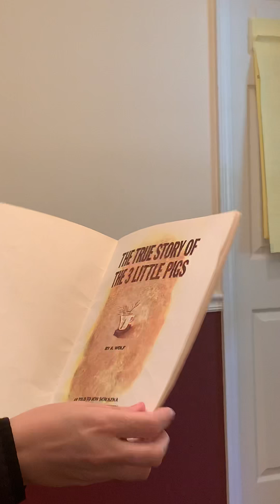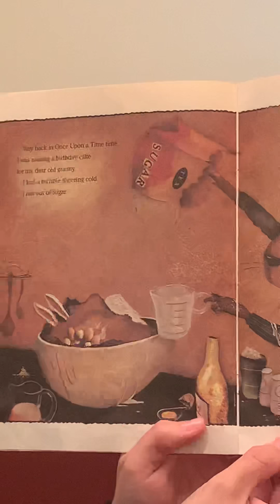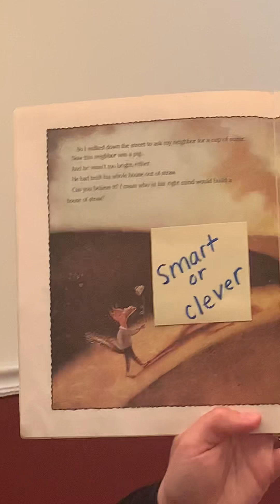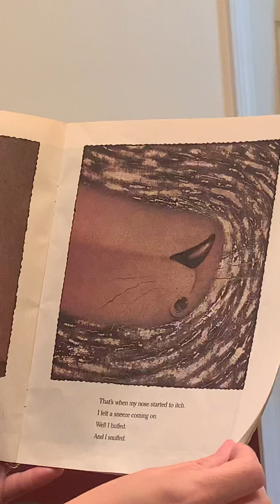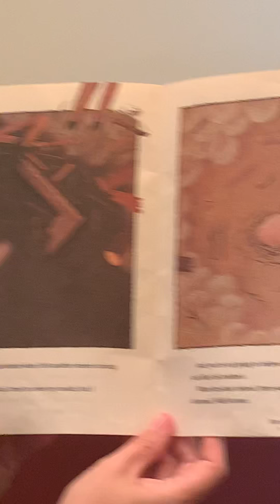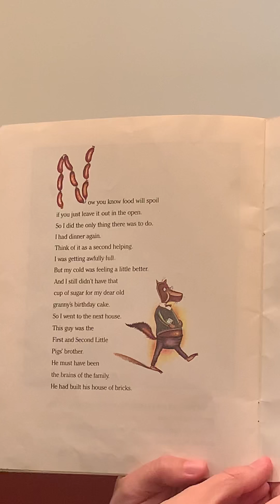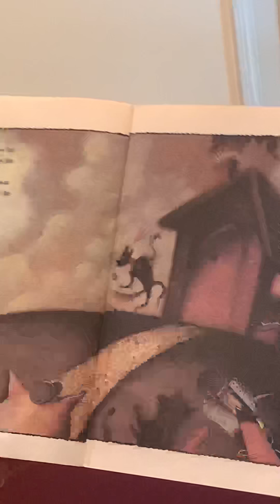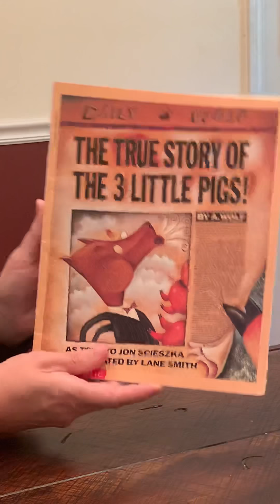Mrs. Suttles 2nd Grade Reading and Writing Day 2